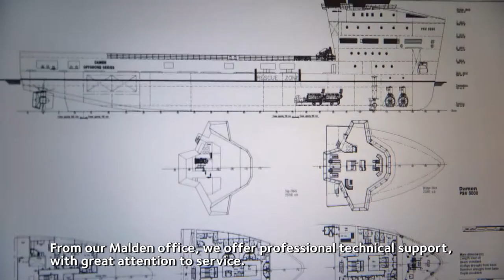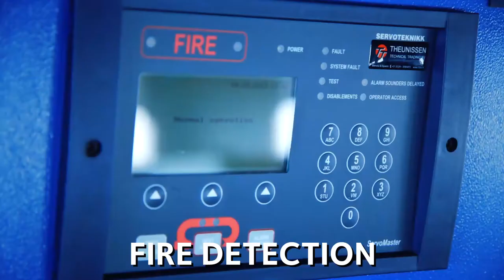TTT company video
Service by phone, service jobs on location and a fast delivery thanks to our own stock nearby office; In this TTT company video, all the activities of Theunissen Technical Trading BV (TTT) are shown.